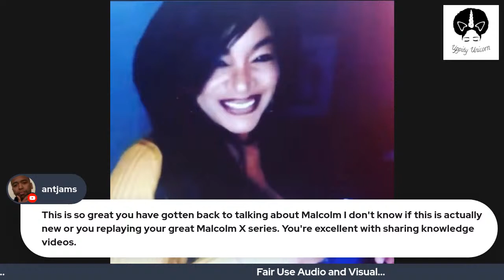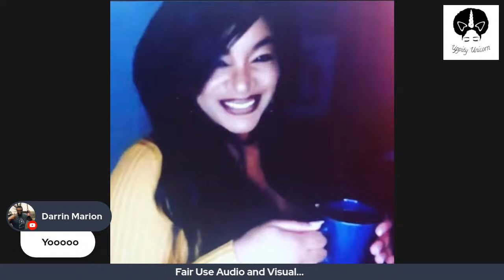The Last Year of Malcolm X: Chapter 2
The Last Year of Malcolm X: The Evolution of a Revolutionary by George Breitman

This book is a study of the political evolution of Malcolm X after leaving the Nation of Islam. I personally think his new theories made sense to him all along but being a devout minister of the NOI caused him to reason himself out of certain deeply held convictions, in rare cases.
This is the point in Malcolm's life where he took the socio-political struggle for justice on behalf of Afro-Americans to an international level. Citing that we cannot go to our oppressors for justice, we must go to the nations of the world, above the heads of our oppressors, putting international weight on the side of the Negro American.

Born Malcolm Little May 19, 1925 in Omaha, Nebraska, U.S.
Died February 21, 1965 (aged 39)
New York City, U.S.
Cause of death Assassination (gunshot wounds)
Resting place Ferncliff Cemetery
Occupation Minister, activist
Organization
Nation of IslamMuslim Mosque, Inc.Organization of Afro-American Unity
Movement
Black nationalismPan-Africanism
Spouse(s) Betty Shabazz ​(m. 1958)​
Children 6 (including Attallah, Qubilah, and Ilyasah)
Relatives Louise Helen Norton Little (mother)
Malcolm Shabazz (grandson)[1]

Malcolm X (born Malcolm Little; May 19, 1925 – February 21, 1965) was an African American Muslim minister and human rights activist who was a popular figure during the civil rights movement. He is best known for his time spent as a vocal spokesman for the Nation of Islam.

Malcolm spent his adolescence living in a series of foster homes or with relatives after his father's death and his mother's hospitalization. He engaged in several illicit activities, eventually being sentenced to 10 years in prison in 1946 for larceny and breaking and entering. In prison, he joined the Nation of Islam, adopted the name Malcolm X (to symbolize his unknown African ancestral surname), and quickly became one of the organization's most influential leaders after being paroled in 1952. Malcolm X then served as the public face of the organization for a dozen years, where he advocated for black empowerment, black supremacy, and the separation of black and white Americans, and publicly criticized the mainstream civil rights movement for its emphasis on nonviolence and racial integration. Malcolm X also expressed pride in some of the Nation's social welfare achievements, namely its free drug rehabilitation program. Throughout his life beginning in the 1950s, Malcolm X endured surveillance from the Federal Bureau of Investigation (FBI) for the Nation's supposed links to communism.

In the 1960s, Malcolm X began to grow disillusioned with the Nation of Islam, as well as with its leader Elijah Muhammad. He subsequently embraced Sunni Islam and the civil rights movement after completing the Hajj to Mecca, and became known as Al-Hajj Malik AlShabazz.
After a brief period of travel across Africa, he publicly renounced the Nation of Islam and founded the Islamic Muslim Mosque, Inc. (MMI) and the Pan-African Organization of Afro-American Unity (OAAU). Throughout 1964, his conflict with the Nation of Islam intensified, and he was repeatedly sent death threats. On February 21, 1965, he was assassinated in New York City. Three Nation members were charged with the murder and given indeterminate life sentences. Speculation about the assassination and whether it was conceived or aided by leading or additional members of the Nation, or with law enforcement agencies, have persisted for decades after the shooting.

A controversial figure accused of preaching racism and violence, Malcolm X is also a widely celebrated figure within African-American and Muslim American communities for his pursuit of racial justice. He was posthumously honored with Malcolm X Day, on which he is commemorated in various cities across the United States. Hundreds of streets and schools in the U.S. have been renamed in his honor, while the Audubon Ballroom, the site of his assassination, was partly redeveloped in 2005 to accommodate the Malcolm X and Dr. Betty Shabazz Memorial and Educational Center.